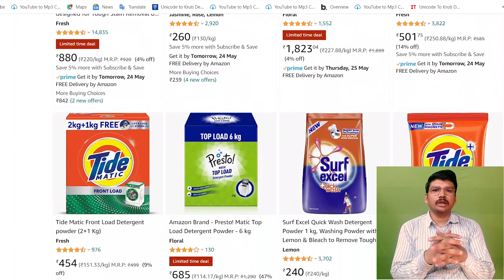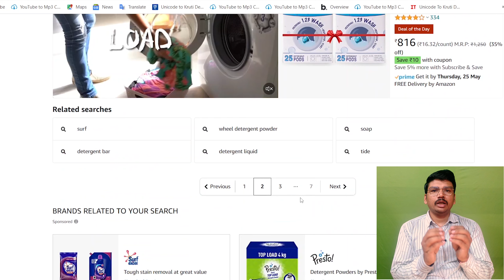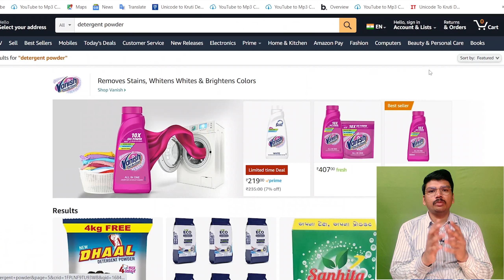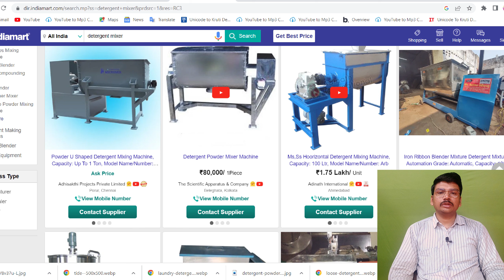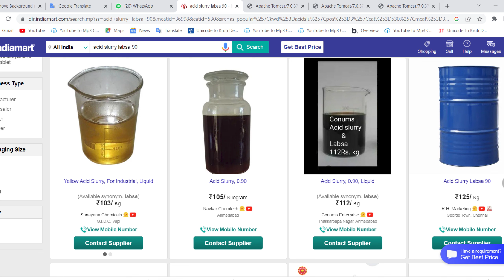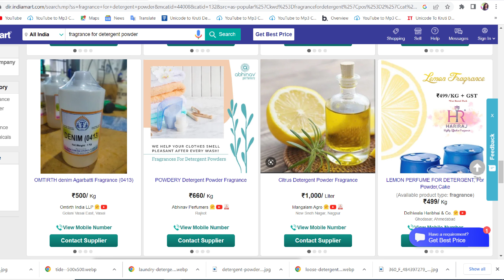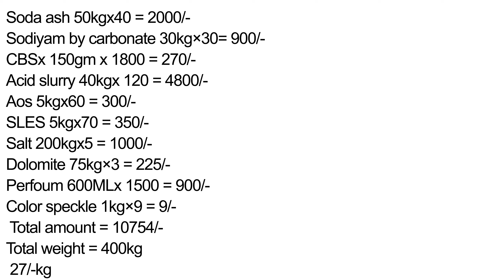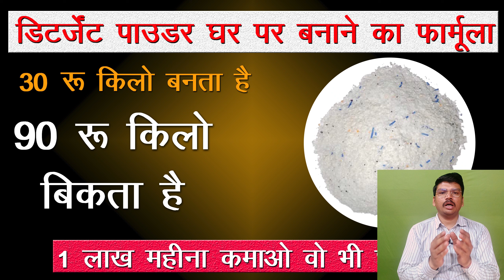detergent powder making formula in hindi | detergent powder making at home | Washing Powder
You can whatsapp us to buy washing powder making kit 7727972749
400Kg Batch Formulation
Soda ash 50kgx40 2000/-
Sodiyam by carbonate 30kg×30= 900/-
CBSx 150gm x 1800 ÷ 270/-
Acid slurry 40kgx 120 ÷ 4800/-
Aos 5kgx60 = 300/-
SLES 5kgx70 = 350/-
Salt 200kgx5 = 1000/-
Dolomite 75kg×3 = 225/-
Perfoum 600MLx 1500 = 900/-
Color speckle 1kg×9 = 9/-
  27/-kg
detergent powder formula
detergent powder
washing powder
liquid detergent making process
toilet cleaner making process
small business idea
tpol making process
detergent powder making
how to make detergent powder
business idea
detergent powder making business
money earning business
washing powder making process
ghar mein washing powder banane ka tarika
washing powder ghar per kaise banaen